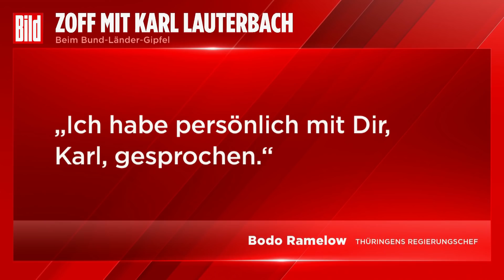Längerer Genesenenstatus: Bundestag gönnt sich Corona-Sonderrecht | Filipp Piatov bei BILD Live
Der Lauterbach-Zoff geht weiter. Das RKI hat über Nacht entschieden, dass der Genesen-Status nur noch 3 Monate, statt vorher 6, gelten soll. Bund und Länder müssen der neuen Corona-Regelung Folge leisten. Nur der deutsche Bundestag widersetzt sich.

► Der Bundestag gönnt sich eine Extrawurst.

Für BILD-Meinungschef Filipp Piatov verspielt Lauterbach jegliches Vertrauen bei der Bevölkerung.

Selbst die Minister haben von einer Änderung der Regel in der Zeitung gelesen. Lauterbach stattete das RKI mit der Macht aus weitreichende Entscheidungen in der Corona-Pandemie zu treffen.

Laut dem Gesundheitsminister solle mit ihm die Wissenschaft in die Politik geholt werden, aber die Argumentation des RKIs ist dürftig. Sie haben Statistiken auf der Webseite hochgeladen, damit sich jeder selber die Entscheidungen begründen muss.

Der Sprecher von Karl Lauterbach hat wiederum gemeint, dass die Regelung zu einer Impfung bewegen solle. Damit wäre es allerdings ein politisches und kein wissenschaftliches Argument.

► Filipp Piatov: „Und mit sowas verspielt Lauterbach das Vertrauen in der Bevölkerung.“

Aus dem Corona-Gipfel kamen allerdings nur wenige Neuerungen hervor. Die PCR-Tests werden eingeschränkt. Lediglich Mitarbeiter im Krankenhaus, in Pflegeheimen und vulnerable Gruppen sollen die Test zur Verfügung stehen.

Für alle anderen wird es wesentlich schwerer werden an den „Gold-Standard“ der Tests heranzukommen. Begründung: Es gibt einfach zu wenig Test und die Labore sind ausgelastet.